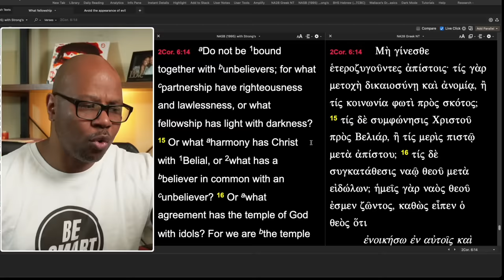How did TD Jakes get involved?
Learning from P. Diddy and TD Jakes?